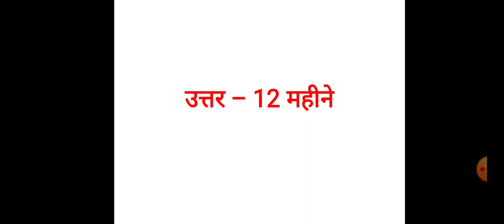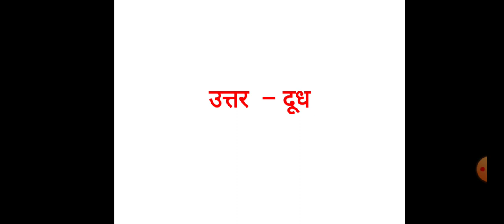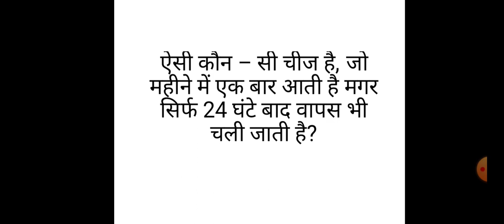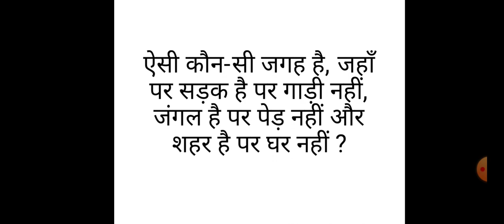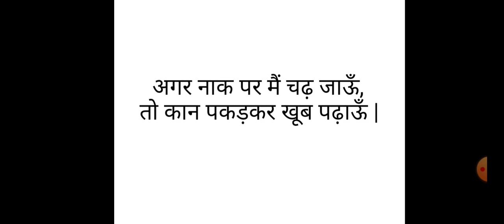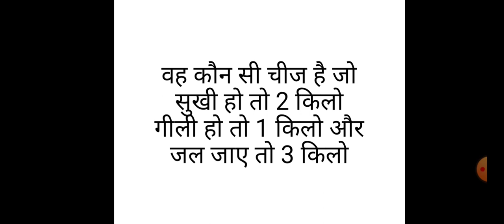क्या आप इन सवालों का जवाब जानते हैं|Paheliya|gk|UPSC|SSC|Viral video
Hello friends 😁
This is Brijesh and welcome back our YouTube channel this channel Erode Hurddle purpose to provide education model because everyone need to a good knowledge and education right.
About video -
Friend is video mein aapko GK ke video milati rahegi chahe aapka exam SSC CGL railway extra kuchh bhi Ho or interesting gk yah video aapki kafi help karenge friend is video per apna pyar karne ke liye share karne ke liye aur subscribe karne ke liye thank u.

pahaliyan,
pahaliyan in hindi,
 majedar paheliyan,
 hindi paheliyan,
competitive questions,
 competitive examination,
 pahaliyan with answer,
pahali, phahali,
paheli in hindi,
 pahaliyan video,
new pahaliyan,
Leo teaser in hindi,
 leo trailer in hindi,
game,
general knowledge in hindi, pahaliya in Hindi,
gk competitive question,
gk in hindi, gk and answer